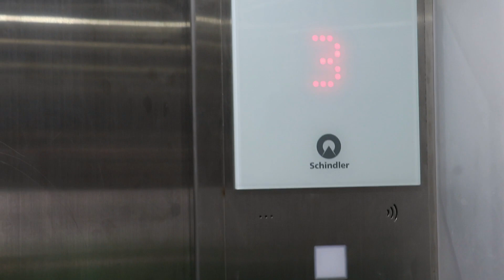My Home Tour In Abu Dhabi ll Birthday Celebration ll Telugu Vlog